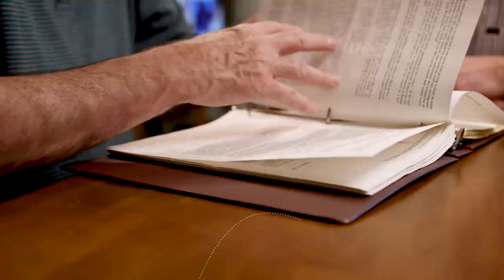Avamere and IBM use AI to Monitor Health and Well-being of Older Adults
Avamere Family of Companies and IBM have conducted a first of its kind project using real-time data from instrumented senior living residences and artificial intelligence to proactively monitor health and well-being of older adults.